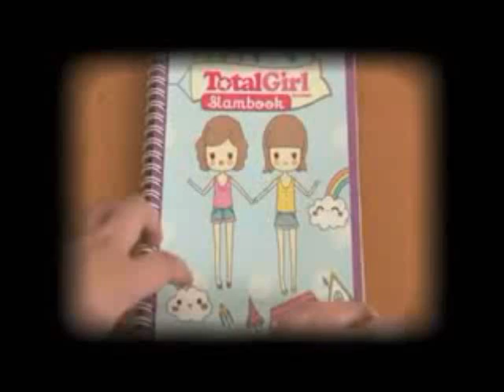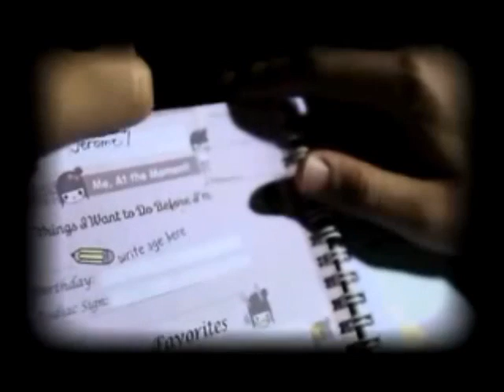Be Careful With My Heart Casts SlamBook Answers